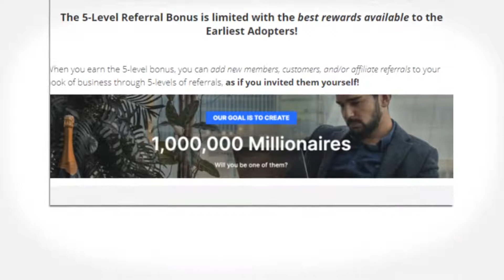What Is Webtalk And How Can I Start Today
What Is Webtalk And How Can I Start Today (the Webtalk Platform is currently under maintenance)

Create Your Free Membership and start earning passive income Just for being social!

Step 1:  Create your Free Account
Step 2:  Complete Profile 100%
Step 3:  Agree To Ad Rewards Program
and set up your payment method!

And you EARN $5 right out of the gate!

Also earn $5 when one of your referrals enrolls in Webtalk Rewards

Earn $5 per Webtalk referral through 5 levels deep when you earn the 5 level
bonus*

*Bonus:  Enroll someone who upgrades to a pro or pro-platinum membership
OR become a  pro or pro-platinum member yourself.

Webtalk is the fastest growing New Social Media platform that shares 50% of it's ad revenue with it's users.

In additon to sharing revenue with it's users, Webtalk donates an additional 10% to charities worldwide.